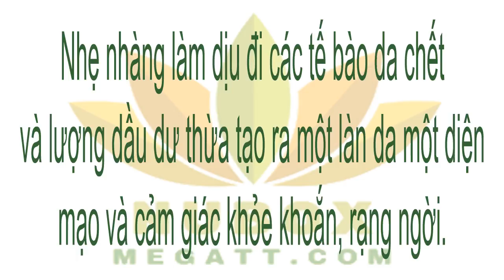🍎NuBox-NU SKIN LIQUID BODY LUFRA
OneNuBox.com - FreeNuBox.com.

NU SKIN LIQUID BODY LUFRA

Liquid Body Lufra là một loại sản phẩm tẩy tế bào chết trên toàn bộ cơ thể, nhẹ nhàng làm dịu đi các tế bào da chết và lượng dầu dư thừa cho một làn da một diện mạo và cảm giác khỏe khoắn, rạng ngời. Liquid Body Lufra đem đến sức sống mới cho da, cho da vẻ ngời sáng rực rỡ.